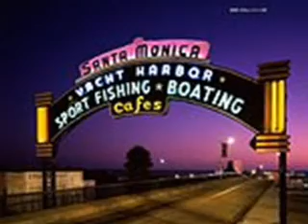寂寞的感觉—陈百强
Danny后期的作品

划破长夜的车
停在一个 露天影院的转角
望见银幕一双 含情主角
正演出你我昨日 有影皆双
为你踏遍 欧洲美国
遍走千里万里 仍然绝对寂寞
让你做靠枕的肩膀
间中都有你 散发出的幽香
曾寻遍你脸上 茫然不觉
没付上分开的真相
在寂寞心中 原来常需要
一种被爱 一种被爱的感觉
共我流浪的车
停在一个 共你相识的咖啡店
望见鱼白天空 柔和光线
更显出了我现在 满腹心酸
没有预算一声再见
遍走千里万里 仍然没法见面
但这念挂永不完
我很需要你 重现在我面前